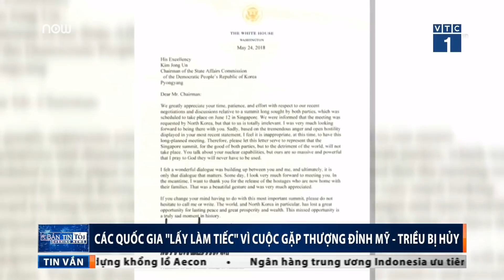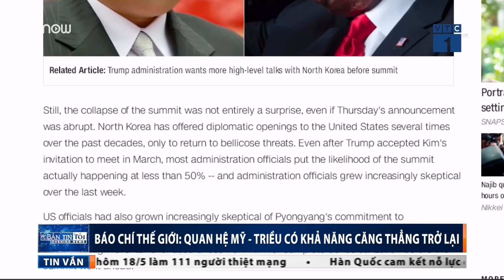VTC Tin Mới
VTC1 | Theo giới truyền thông thế giới, động thái hủy cuộc gặp thượng đỉnh Mỹ - Triều của Tổng thống Donald Trump có thể dẫn đến quan hệ xấu đi giữa hai quốc gia.